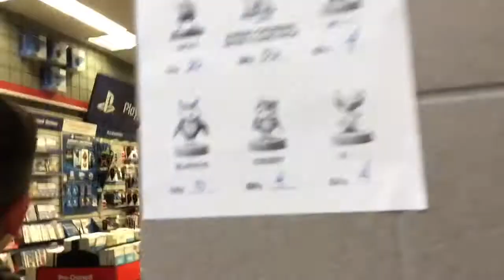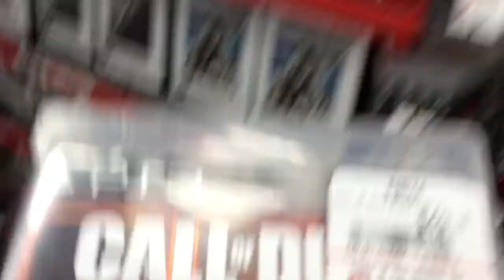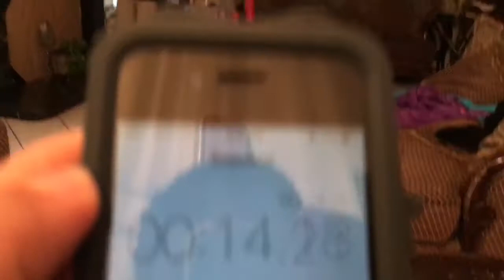THE FOUR WEIRDOS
Hey guys hope you enjoy the video.. Please SUBSCRIBE, like if you enjoyed, and check put my gaming channel- Gandara Gaming (*Note: Rodolfo was going to make a channel and make a vlog but was too embarrassed haha*)